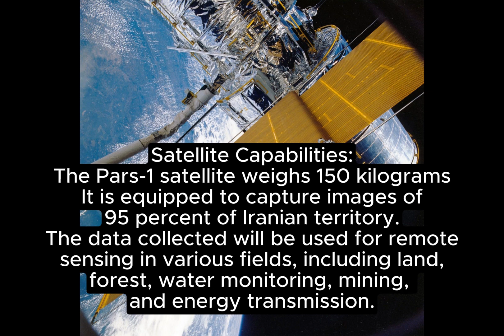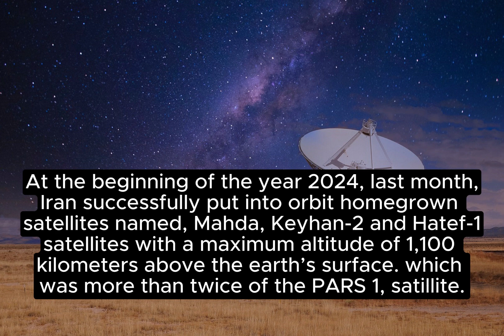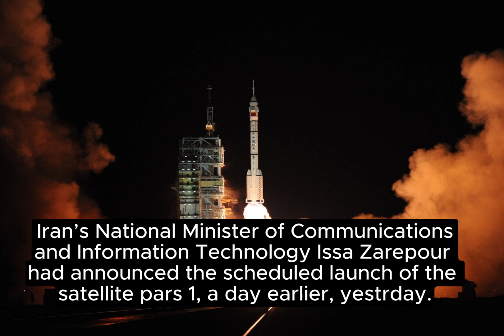IRAN LAUNCHES SPACE SATELLITE PARS 1.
Iran has achieved a significant milestone by successfully launching the Pars 1 imaging and research satellite into space.
Learn about the satellite’s capabilities, its impact on Iran’s space program, and the geopolitical implications.
Join us as we explore the science, technology, and strategic significance of this achievement.

“Pars 1: Iran’s Satellite Triumph 🚀🌍”
“Iran’s Successful Satellite Launch: Pars 1 Reaches Orbit”
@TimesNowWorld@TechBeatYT